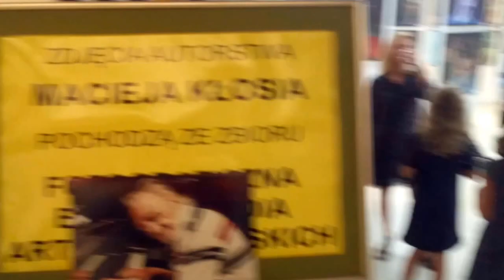DAMY RADĘ,GDY MAZUR ZA DORADZANIE NA STRONĘ PEPICZKÓW PRZEPĘDZIMY I PO LICHWIE!!!